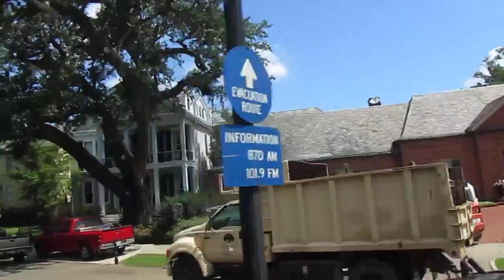Saint Charles Avenue